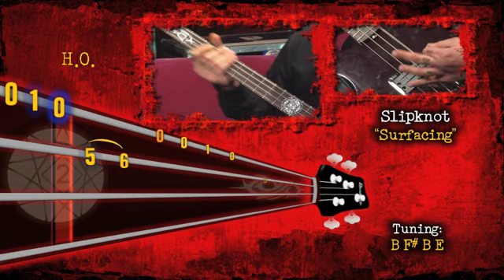Paul Gray of Slipknot: "Surfacing" Animated Bass Tablature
'Guitar Hero'-style animation of tablature, done in Adobe After Effects, all notes and articulations placed one at a time.

For more info or to order the IMV 'Behind The Player' DVD, check out